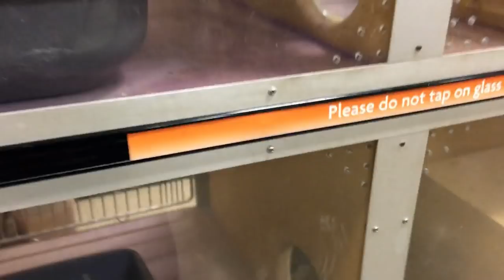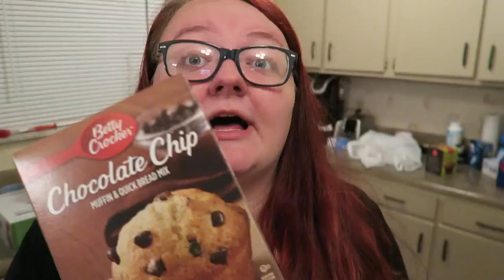DIY Hamster Platform & Needy Pigs (VLOGMAS #17)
❤️ Read More ❤️

If you have any questions, comments or concerns, leave them in the comments as usual :)

YouNow: @PugPibbleHedgie

Cincinnati, OH
45218

*RESOURCES*

Questions about hedgehogs?
Join some of the many Facebook groups!
-"Hedgehogs & Things" is a group that I co-admin with two friends all about the lives of hedgehog owners. We welcome any and all questions about hedgehogs, and one of us it around pretty much at all times. Feel free to join if you need help!

Questions about hamsters?
Check out HamsterHideout's forum, as well as "Hamster Help with the Pipsqueakery and Friends" on Facebook.

Questions about guinea pigs?
for some of the best information on guinea pigs you can find!

Questions about tenrecs?
Check out Everything Tenrec on Facebook!